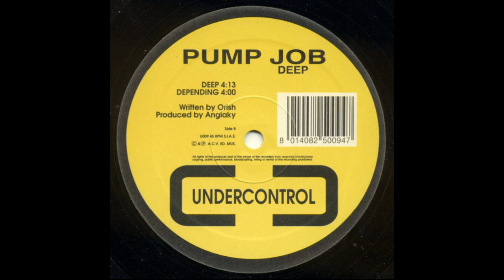Pump Job - Depending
Undercontrol – U009 Italy